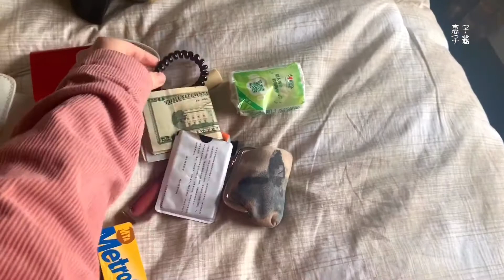纽约布鲁克林Vintage探店| What‘s in my bag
ins|mh_qiao
微博|乔小喬惠子
抖音/快手|惠子子酱
百度|惠子子酱VLOG
油管｜Mei惠子子酱

店名：Beacon‘s Closet

外套：francesca‘s
高领打底：优衣库
裤子：Brandy Melville
包：unitude